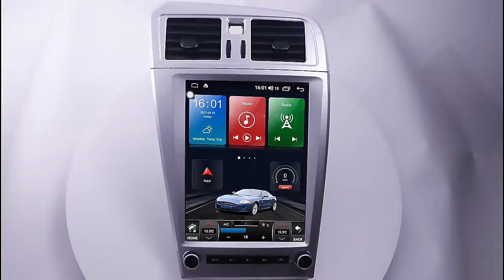Volvo XC60 2014-2017 android radio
Pxton Android Tesla Screen Car Radio Stereo Multimedia Player For Volvo XC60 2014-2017 Carplay Android Auto 8G+128G DSP WIFI 4G